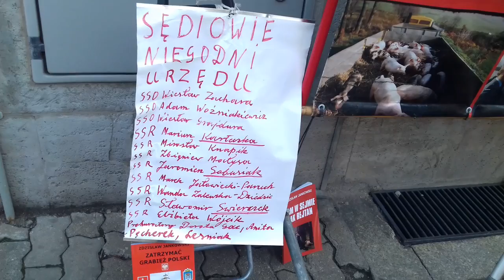KNUROWSKI NA PROCESIE RYBAKA 04 IV 2017 WROCŁAW RADOSŁAW SIEDLECKI TELEWIZJA NARODOWA (6)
Wrocław 04 IV 2017 godz.11:03 - Polska się staje drugą Palestyną...